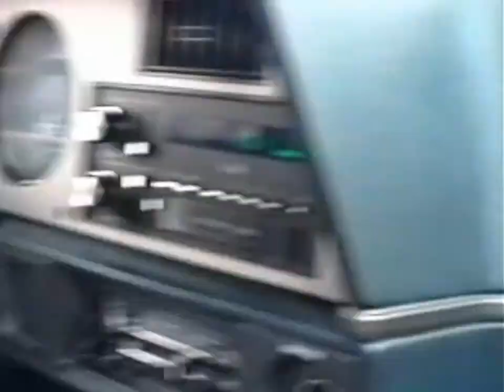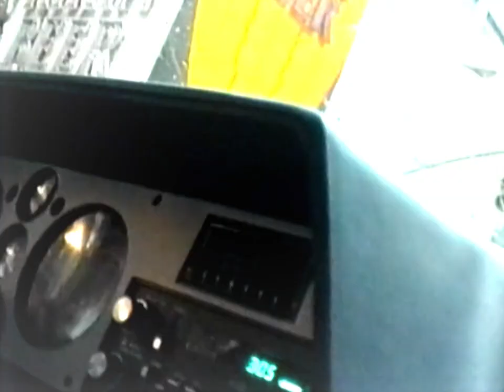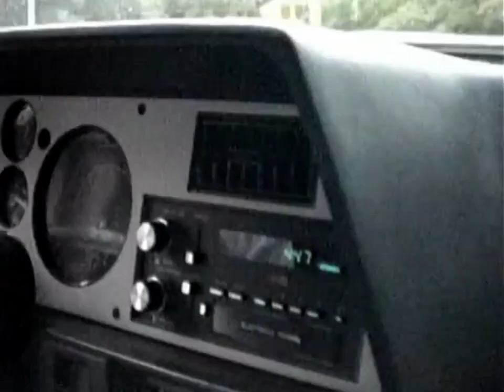1991 Trip to New York